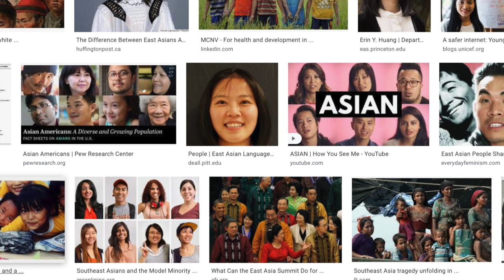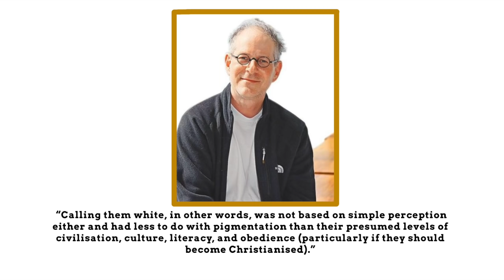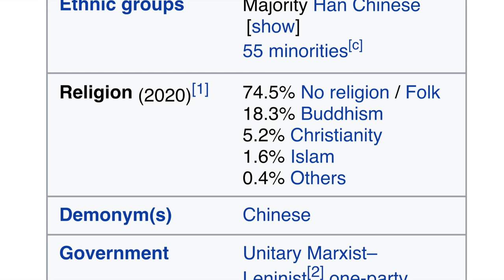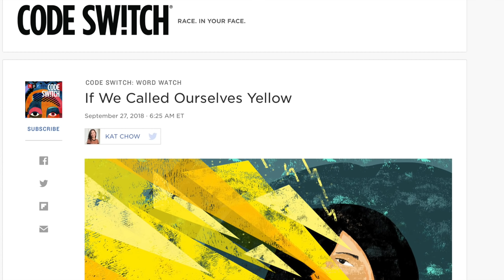Why Are Chinese People Called Yellow?